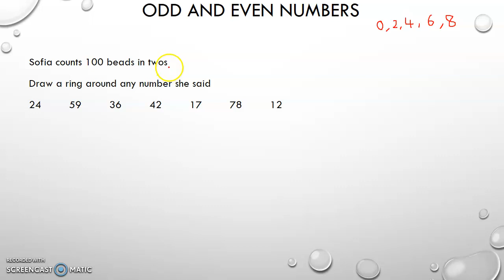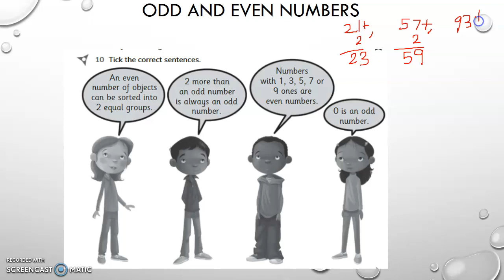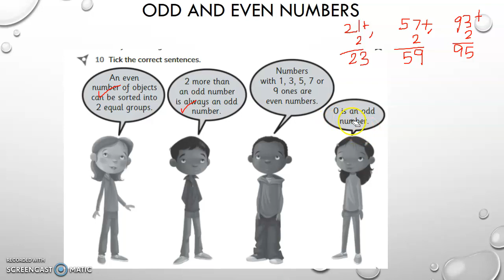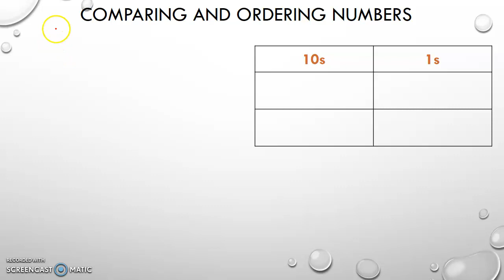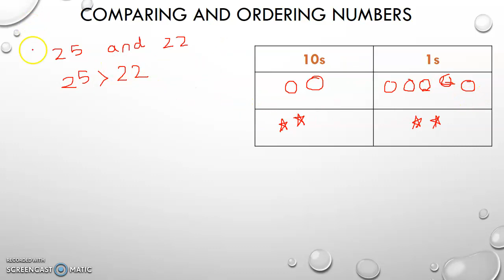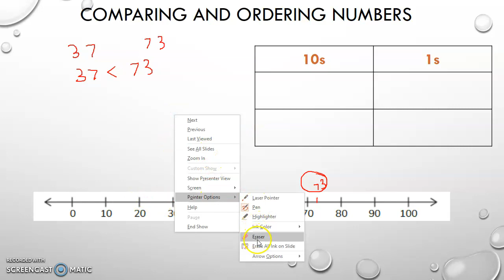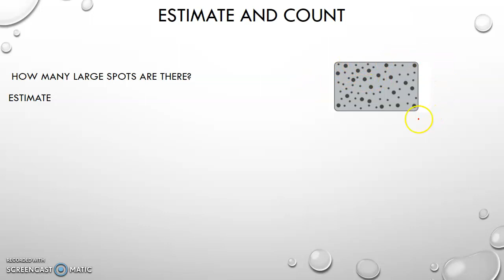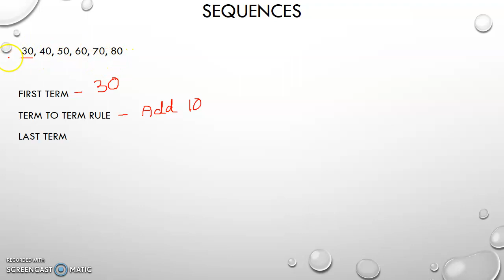Numbers up to 100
The content of this video is taken from Cambridge Primary Mathematics Learner's book  and workbook 2